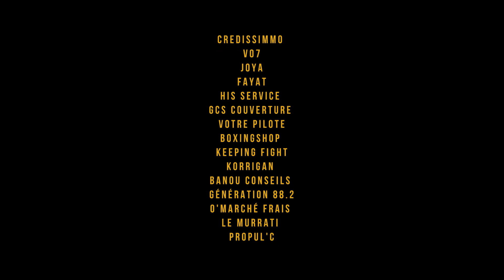Golden Fight 5 Highlights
Retour sur le Golden Fight 5, gala de Muay Thai organisé par le Derek Boxing le 29 avril 2017 à la  Courneuve.

Fight Card :

- Tournoi féminin -55kg :
Cindy Sylvestre
Soraya Bucherie
Katia Semail
Filipa Correia

- Tournoi masculin :
Hichem Menaouine
Adelino Boa Morte
Malik Aliane
Nicolas Mendes

- Superfight :
Ismael Doumbia vs Nelson Gomes
Arthur Siong vs Anthony Defretin
Karim Bezzouh vs Kevin Rénahy

Camera :  Panasonic Lumix GH4
Lens : Panasonic Lumix X Vario 12-35 mm f/2,8 ASPH
Gimbal : Zhiyun Crane